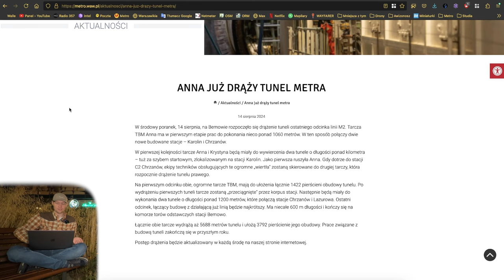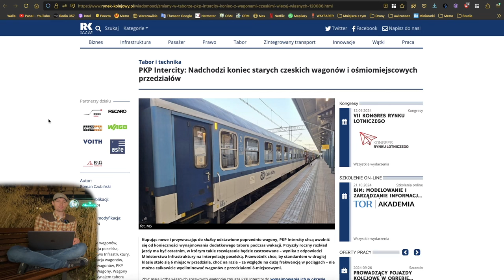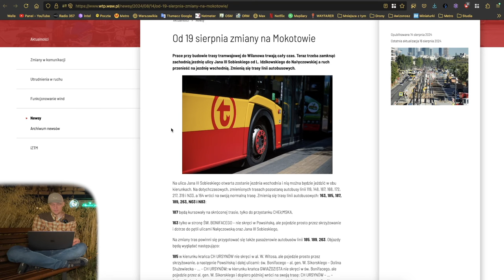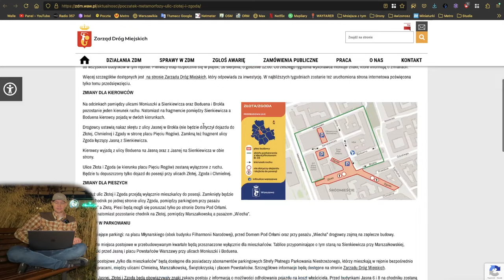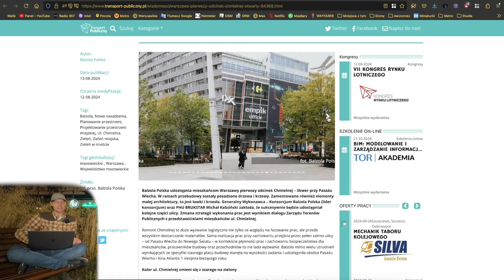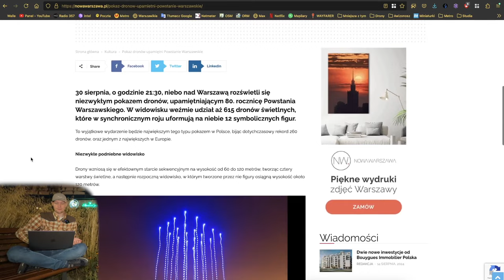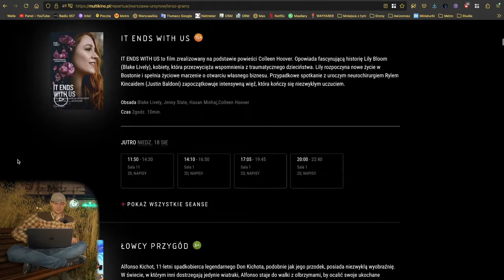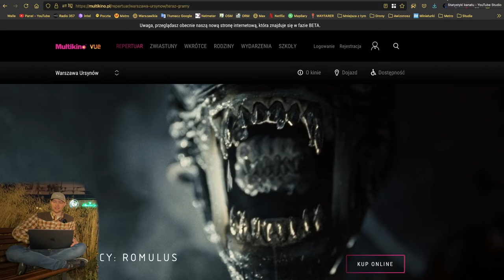#213 Zamknięcie Multikina na Ursynowie, Start TBM Anna na budowie Metra i przebudowy Złotej i Zgody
Zapraszam na kolejny specjalny skrót informacji z ostatniego tygodnia!

Spis Treści
Już niedługo